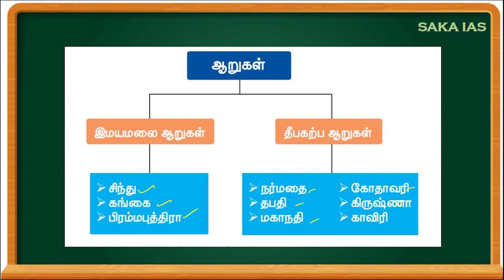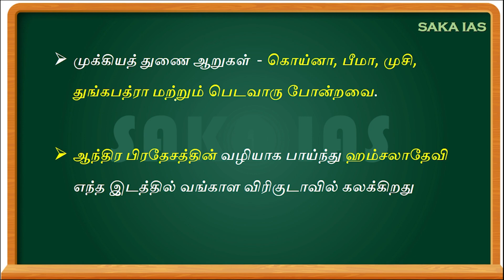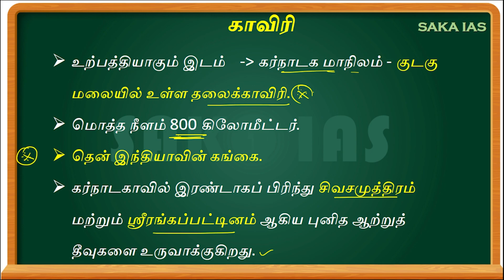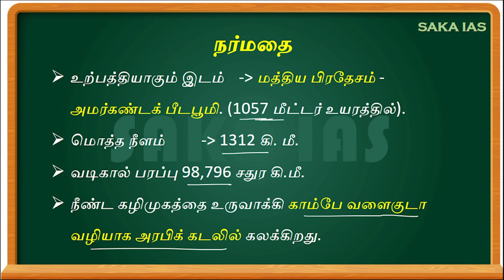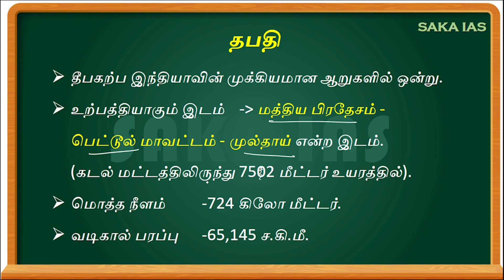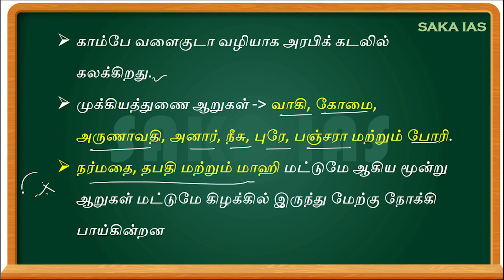இந்திய ஆறுகள் -தீபகற்ப இந்திய ஆறுகள் | புவியியல்|TNPSC & TNSURB| TNPSC-GROUP-1,2&2A,GROUP 4,TNSURB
இந்திய ஆறுகள் -சிந்து,கங்கை,பிரம்மபுத்ரா

Hello everyone,
This is the purely free service for those preparing for their competitive exams such as UPSC (Civil Service Examination and Engineering Service Examination).GATE, TNPSC Group 1, 2, 2A, Group 4, TNPSC A.E (Assistant Engineer), SSC, TNEB,TRB etc.

Each member of our faculty is very knowledgeable about his/her area of subject specialization. We will cover all the syllabus in the proper manner. Every subject will be covered by the syllabus as well as by topic as well.

Hence, we advise you aspirants to follow the channel properly. When you go to the playlist you will find different playlists for different subjects and also thumbnail images that indicate what type of subject was discussed in the video.

You will definitely CRACK the EXAM if you follow this advice and stay in touch with faculty through Telegram.

Also, there are two telegram channels for notes: one for Technical Studies, described as

There is another for General Studies for UPSC , TNPSC Group1,2,2A,4 etc.
Link for GS